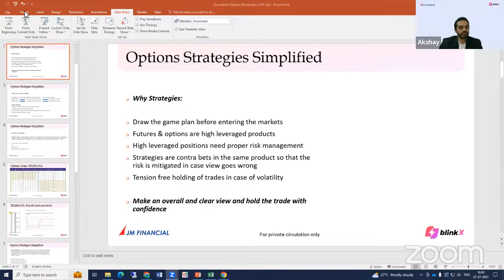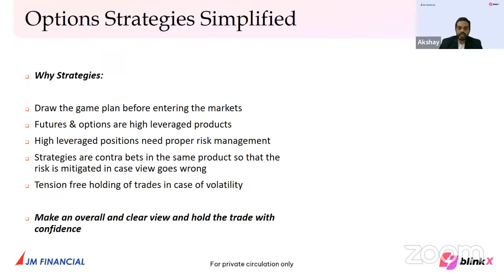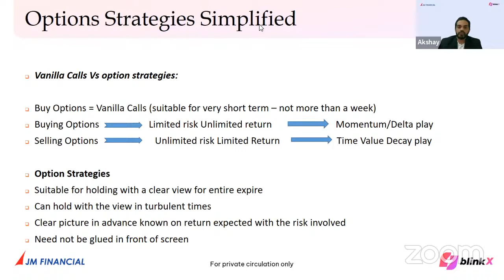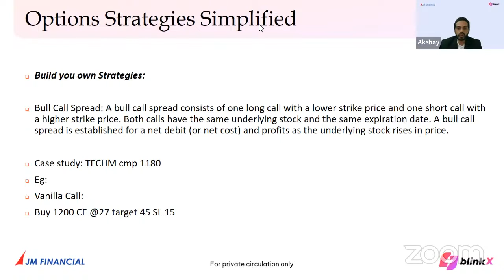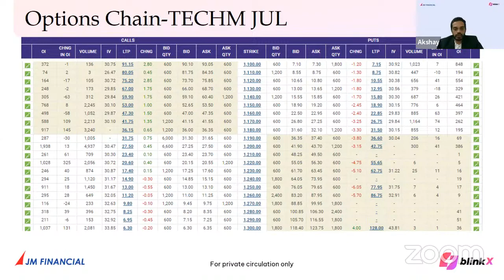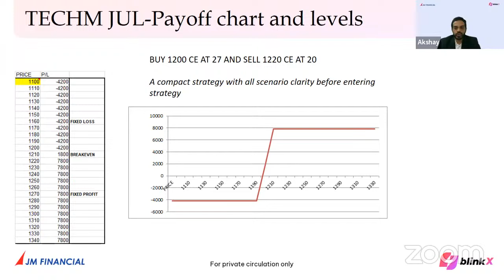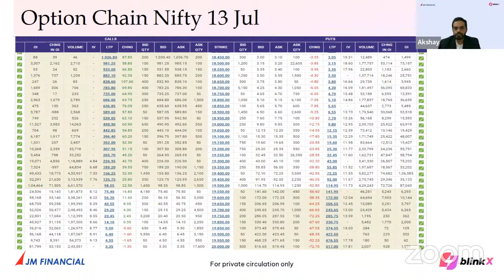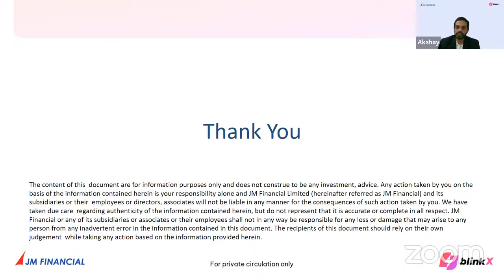Webinar - Options Masterclass: Options Strategies Simplified with Mr Akshay Bhagwat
Join our live webinar, "Options Masterclass - Options Strategies Simplified," with Akshay Bhagwat, SVP, Derivative Research, JM Financial Services Ltd. and unlock the power of options trading. In this comprehensive session, we will demystify options strategies, delve into the key differences between vanilla calls and options strategies, and teach you how to build your own profitable strategies.

Options trading offers a world of possibilities for both new and experienced traders, but it can be overwhelming without the right knowledge. That's why our expert speaker will simplify complex concepts, making options strategies accessible to all.

During the webinar, you will learn the reasons behind using strategies in options trading, understand the advantages of vanilla calls versus options strategies, and gain insights on creating custom strategies tailored to your risk tolerance and investment goals.

Moreover, we will explore the concept of trading spreads, a low-risk, high-reward strategy that allows you to maximize your potential gains while minimizing potential losses.

Don't miss this exclusive opportunity to enhance your options trading skills and gain a competitive edge in the market. Register now and take your trading journey to the next level!